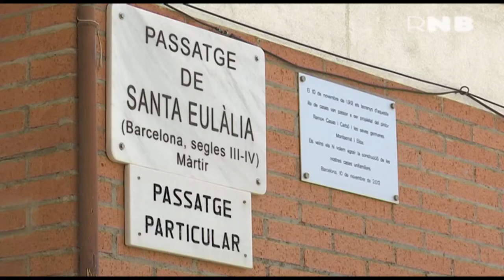Passatge de Santa Eulàlia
El passatge de santa Eulàlia té una estreta relació amb el pintor modernista Ramon Casas. Una cosina de l’artista, Àngels Puig España, va comprar el 1900 tota l’heretat de Can Garrigó amb la intenció de parcel·lar la finca i vendre-la en terrenys. Molts dels compradors van ser familiars i socis de la seva fàbrica tèxtil de Sant Benet de Bages. Can Garrigó comprenia els terrenys des de l’actual carrer de Concepció Arenal fins al carrer d’Arnau d’Oms i des de la Riera d’Horta fins al que seria pràcticament el passeig de Fabra i Puig.

L’any 1912, Ramon Casas i les seves dues germanes van heretar de la seva mare una part dels terrenys. Allà un Nebot de Ramon Casas, Santiago Codina, va construir una sèrie de cases amb estil britànic entre els anys 1928 i 1931, obra de l’arquitecte Josep Maria Ros i Vila. Molts dels inquilins dels nous habitatges seran treballadors dels Tallers del Nord o de la Hispano-Suiza.

En un principi l’illa de cases estava bastant aïllada fins que la urbanització les va envoltar. L’any 1976 l’ajuntament va aprovar un pla urbanístic que amenaçava de convertir en zona verda i blocs de pisos les 36 cases de l’illa del passatge de Santa Eulàlia.

Durant 40 anys els veïns han lluitat per suspendre aquesta afectació urbanística i salvar casa seva. Enmig d’aquesta lluita, un veí va descobrir la relació del passatge amb la família de Ramon Casas, un argument que han fet servir per aconseguir la seva fita. Finalment, l’any 2016 l’Ajuntament va iniciar el procés de desafectació i conservació de les cases i del passatge.